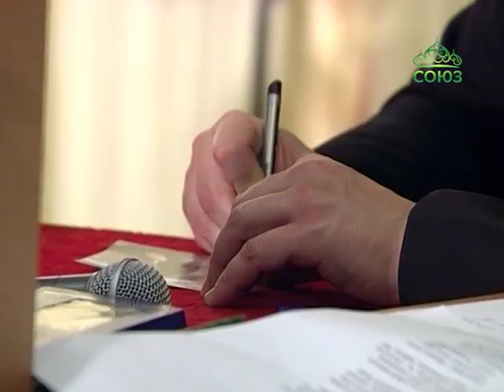Премьера нового альбома священника Александра Старостенко состоялась в северной столице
Премьера песен из нового альбома «Ищу Твой Свет» православного священника Александра Старостенко состоялась в Свято-Духовском центре Александро-Невской Лавры северной столицы. Наши коллеги из города на Неве расскажут о том, как прошел концерт.